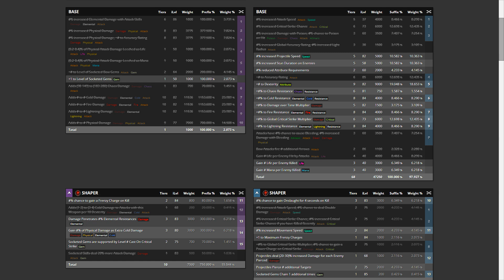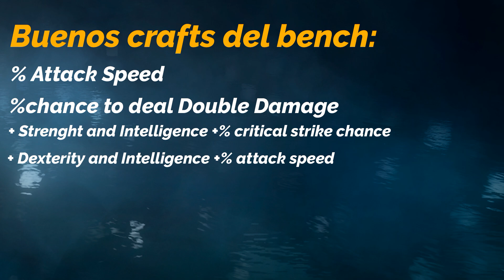Guía para craftear un bow para Tornado Shot Cast on Critical - Path of Exile 3.19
Guía para craftear un bow (arco) para el Tornado Shot de Cast on Critical con Ice Spear que estoy jugando en Lake of Kalandra.

Hazte miembro del canal para apoyar el contenido que hago y que siga haciendo más!:
Además de otras recompensas exclusivas!

LOS POB DE LAS BUILD QUE JUEGO ESTAN EN ESTE DOCUMENTO:
Además de recomedanciones de starters, farmeos y mucha información sobre muchas mecánicas, incluida Lake of Kalandra!

INTRO 0:00
LA BASE DEL BOW 0:23
CÓMO HACERLO 6-LINK FÁCILMENTE 2:04
PRIMER PASO DEL CRAFT 2:40
LLENAR SUFIJOS 3:51
TERMINANDO PREFIJOS 4:41
MÉTODOS PARA TERMINAR EL ARCO 5:41
HARVEST REROLLS 6:58
AISLING 9:02
VEILED CHAOS 10:35

Suelo hacer directos casi todos los días a partir de las 19.30 hora española!

ICE SPEAR COC
TORNADO SHOT COC
BOW COC
BOW CAST ON CRITICAL